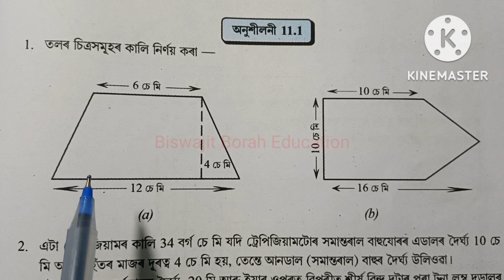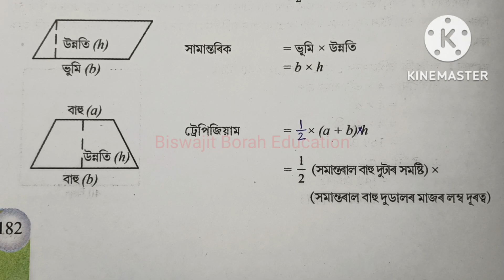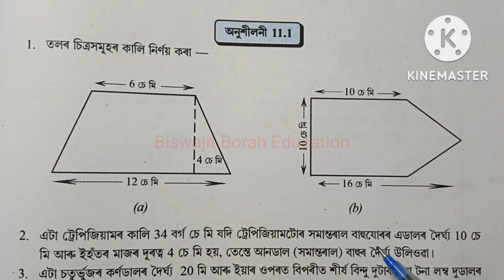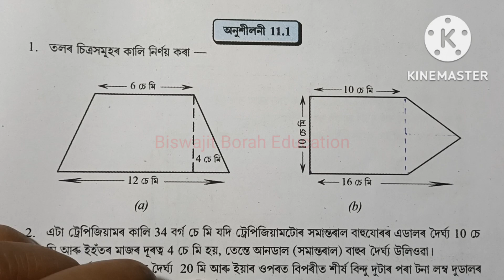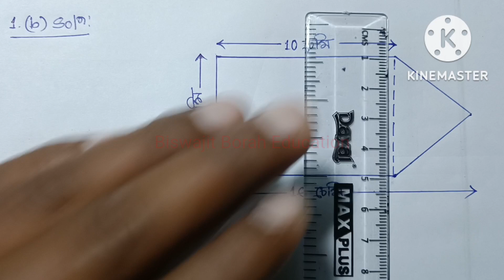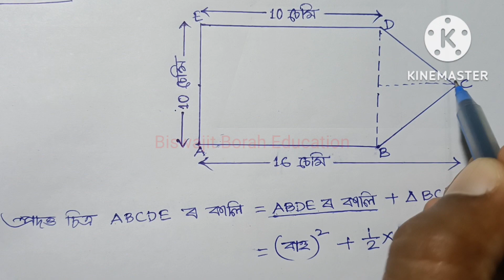Class 8 Maths, Ex-11.1, Question No.1 Solution Assamese medium SCERT Assam/Ch-11 Mensuration/পৰিমিতি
Class8MathsChapter11 Class8MathsAssameseMedium Class8MathsMensuration SCERT Assam Class 8 Maths Chapter 11 "Mensuration/পৰিমিতি" Exercise 11.1 Question Number 1 Solution Assamese Medium

 assamese medium
class 8 gonit lesson 11
class 8 gonit chapter 11